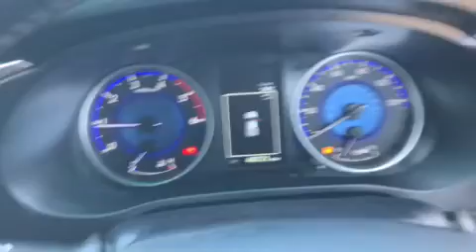2017 Toyota HiLux Double Cab Pick Up WP17GDA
Direct Finance Company - in our Timed Online auction on Tuesday 12th May 2020, bidder registration opens Monday 11th May at 10am